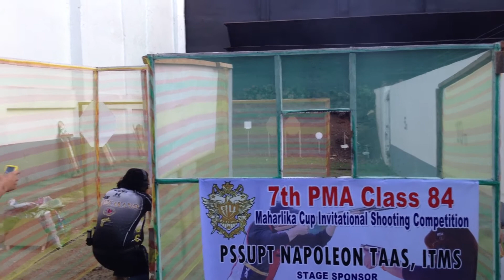7TH MAHARLIKA CLASS 84 INVITATIONAL SHOOTFEST Stage 1